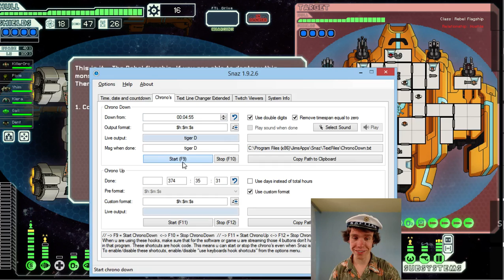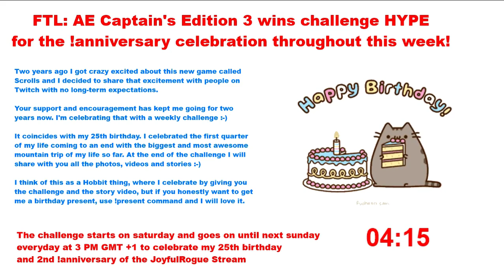FTL: AE Captain's Edition Federation A victory #5